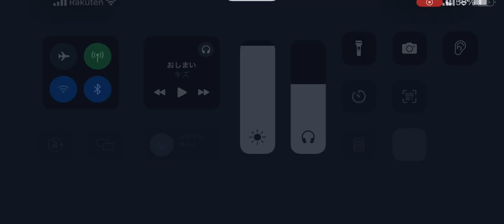第五人格 深淵マルチ リッパー戦 軍需工場【祭司 灰陰】2024年1月17日